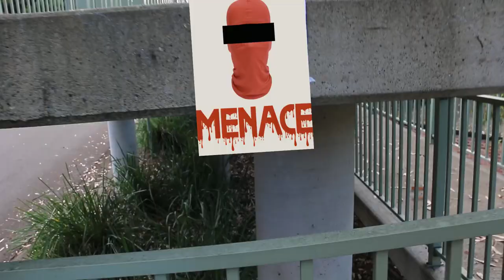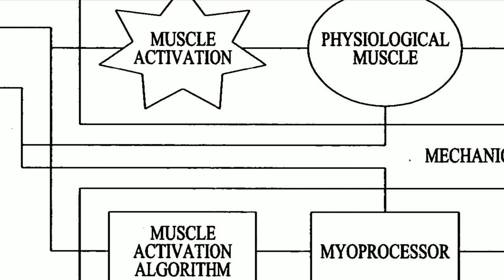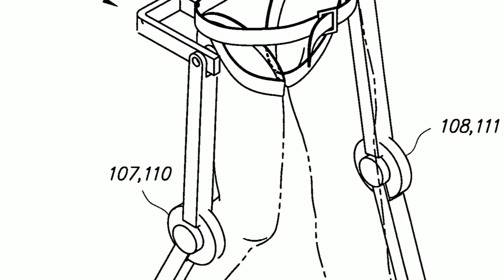The Australian Spider-Man (Short Film)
Starring Justin Howard as Peter Parker/ Spider-Man, The Australian Spider-Man is a proof of concept short film that tells a story of one of the many Spider-Man variants in the Marvel Multiverse.